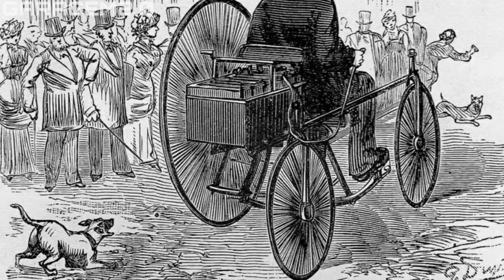O QUE NÃO TE CONTARAM SOBRE OS CARROS ELÉTRICOS!